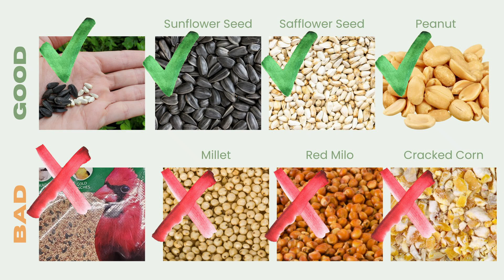HURRICANES & BIRDS: 12 Ways Hurricanes Impact Birds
There are two buckets hurricane impact on birds falls into: direct, and indirect. In this video, we discuss 6 direct ways hurricanes impact birds, and 6 indirect ways hurricanes impact birds. Something to note is that songbirds and seabirds tend to be more vulnerable to hurricane impact compared to birds of prey. Another important thing to note is that the indirect ways hurricanes impact birds can sometimes have a longer lasting impact.

While the different ways hurricanes impact birds can be rough and a little heartbreaking, it's not always fatal. There are a few nonfatal ways hurricanes affect birds that we also discuss.

HOW BIRDS AVOID AND SURVIVE HURRICANES:
We have an in-depth video about how birds can detect, avoid and even make it through hurricanes. This video goes into several ways, some are fairly unexpected and very interesting.

KEY MOMENTS
00:00:35  We begin with 6 ways hurricanes directly impact birds - this is impact at the time of the event.

00:00:54  Wind, rain and flooding are some big, more immediate ways we imagine birds are affected by hurricanes, but we go into some deeper detail about this including hypothermia and the susceptibility of nestlings, and how injuries can occur.

00:04:17   Hurricane season runs from June 1 - Nov 20th, and toward the end of that is migration season. Hurricanes can have impacts on bird migration including completely disrupting migration or increasing migrating birds in different areas because they are seeking refuge

00:05:09  Hurricanes have been known to introduce birds to new territories outside of their native areas. This may be concerning on islands where ecological disruption can be devastating.

00:07:13   We move into 6 indirect ways birds are affected by hurricanes. Indirect hurricane impact on birds would be how hurricanes affect birds after the hurricane happened.

00:07:28   Immediately there is a huge loss of food, and certain birds, which we go into more detail about are at more risk than others

00:09:28 Hurricanes cause saltwater intrusion into freshwater zones, which can cause a lot of damage in those areas

00:10:07 Hurricanes can reduce foraging substrate, disrupt nesting sites and nesting habitats, increase depredation and lead to habitat loss.

00:13:03  Hurricanes have also been known to cause birds to go extinct. In these cases, it's usually a local extinction event, and habitat fragmentation is leading to more risk of local bird extinction events.

00:14:29   There are a few quick ways we can help

REFERENCES
We strive to use reputable material, whether our own experience, experts in our network or peer reviewed papers. Below are two really important papers that contributed to this article:

Ries, L., Neupane, N., Baum, K. A., & Zipkin, E. F. (2018). Flying through hurricane central: impacts of hurricanes on migrants with a focus on monarch butterflies. Animal Migration, 5(1), 94-103.

Wiley, J. W., & Wunderle, J. M. (1993). The effects of hurricanes on birds, with special reference to Caribbean islands. Bird Conservation International, 3(4), 319-349.

PHOTOGRAPHY:
Most all of the photography and video in this episode was done by Nest Hollow's host, and is copyrighted (no, not all of the pictures are winners). Some other photographs used were via our Canva pro subscription. This includes the hurricane image and white ibis video.

NEST HOLLOW:
Nest Hollow is dedicated to teaching about birds and encouraging backyard birders to up their backyard birding game by doing things the right way and incorporating conservation and wildlife stewardship practices in what they do. for more resources or to connect.